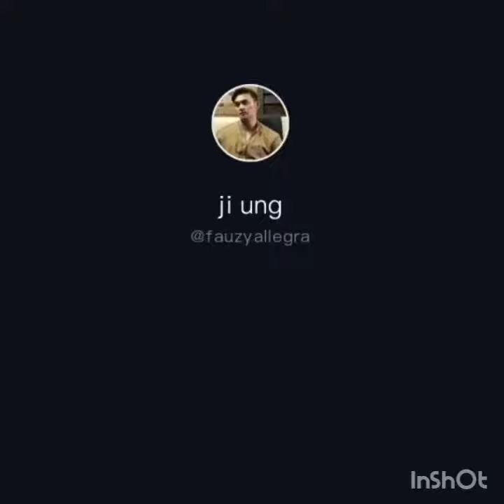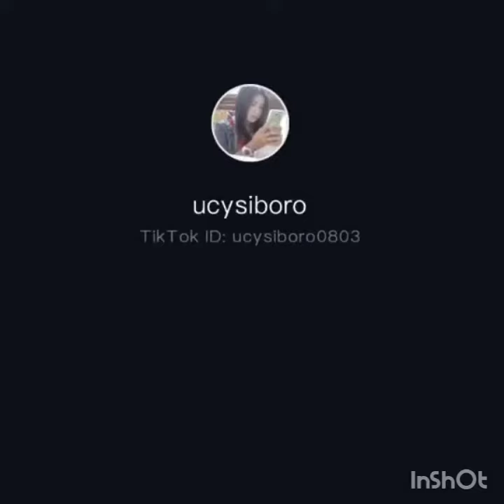yang paling lucu kata2nya apa?-tiktok